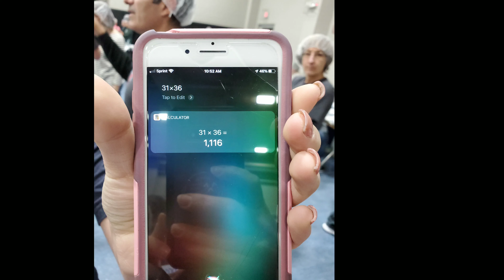Our team serving together at Feed My Starving Children 2019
A group of our staff members and their families get together at Lakeshore Community Church to serve by participating in Feed My Starving Children food packing project. All of the meals packed will be sent around the world to help children in need of proper nourishment and nutrients to thrive.
We were all blessed to be a part of Transforming Lives around the world!